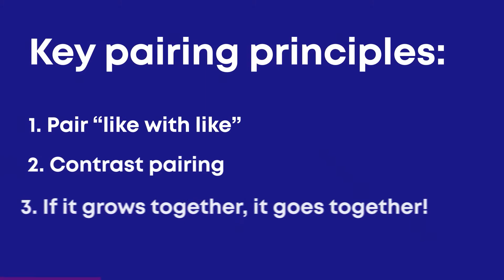How to pair wine with savory foods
For even more delicious information on wine, whether you’re a student or an enthusiast, check out Brainscape’s Wine Academy

In this video, our partner Sarah Looper, a wine educator/sommelier from NYC, and Nicole Hakli, also a sommelier from NYC, talk about the tenets of wine pairings with your savory food choices.

In this video, we explore the following:
0:00​ - Intro
0:20 - How do you pair savory foods with wine?
1:16 - Pairing “like and like” (similarly robust / textured foods and wines)
1:28 - Contrast pairings (food and wine that balances well by virtue of being so different)
2:47 - Considering how the food is cooked (e.g. barbecued fish) and its flavors and ingredients when choosing a wine
4:40 - Pairing wines and cuisines that come from the same region (if it grows together, it goes together!)

If you’re looking for help with your wine studies, don’t forget to check out Brainscape for thousands of flashcards that have already been created for educational programs like WSET and CMS, or create your own for your wine learning journey.